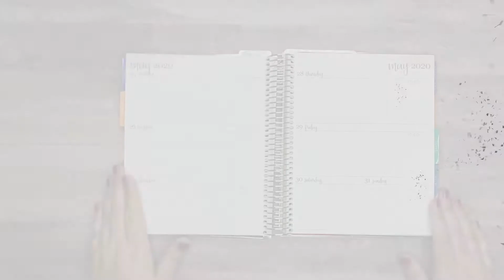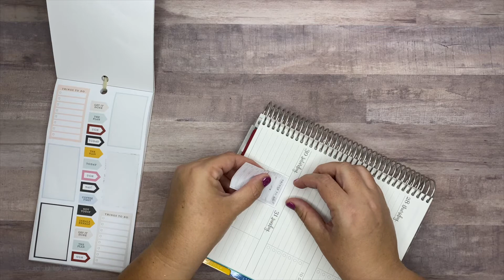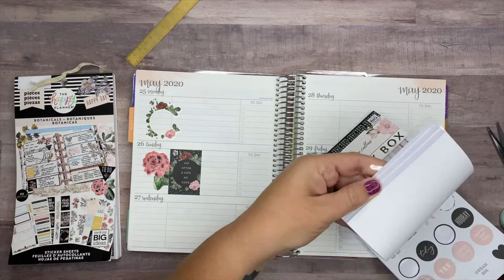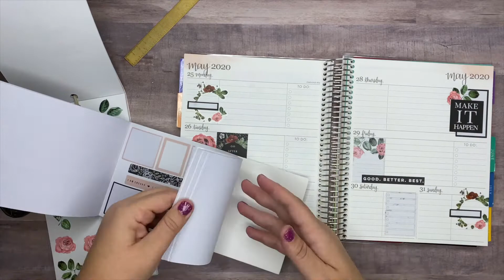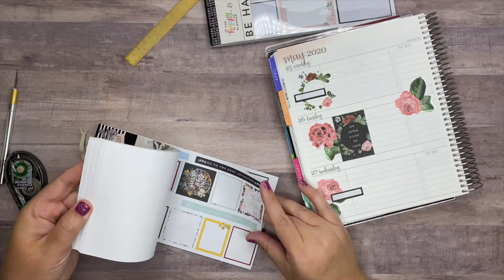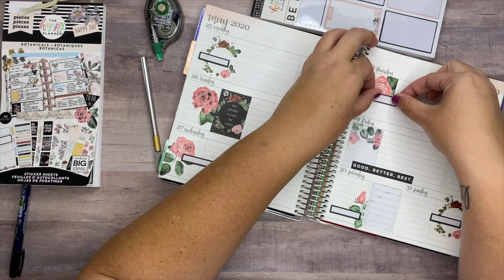Plan with Me | Social Media Planner | May 25-31, 2020 | Erin Condren Academic Planner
P L A N N E R S  I ‘ M  U S I N G:

Catch All Plannner - Erin Condren Neutral Hourly Life Planner
On the Go Planner - Erin Condren Daily Petite
Work Planner - Mini Happy Planner with the Dashboard Layout
Social Media Planner - Erin Condren Academic Planner
Journal - Erin Condren Lined Journal

That Mrs. Miller (Michelle Miller) is a participant in the Amazon Services LLC Associates Program, an affiliate advertising program designed to provide a means for sites to earn advertising fees by advertising and linking to Amazon.com.